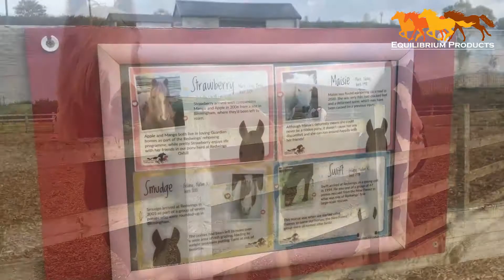Equilibrium Products visits Redwings Horse Sanctuary in Oxhill